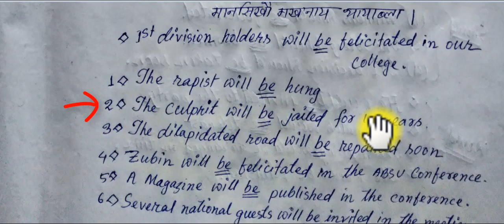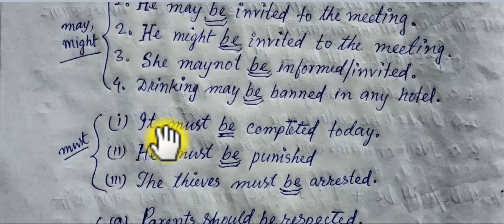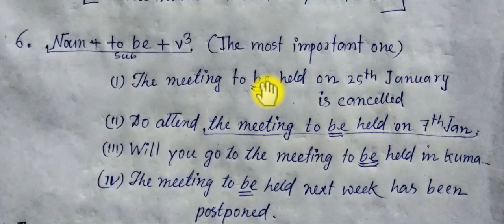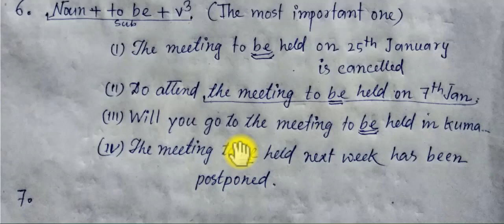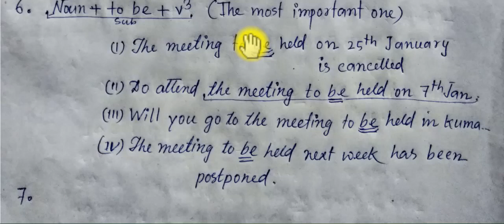How to use Be in the sentences. Very clear cut Concept.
Following Links are important videos related to Spoken.

1. Details use of am, is and are

2. Learn Gerund, the magic of Gerund, English Version

3. Gerund Bodo Version

4. Interesting concept of Determiners

5. Easy way to remember Articles